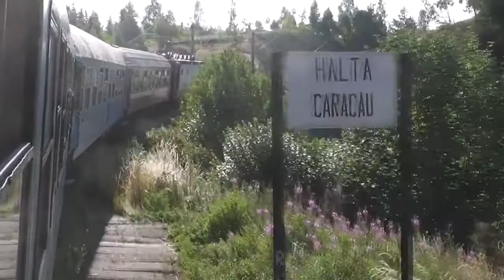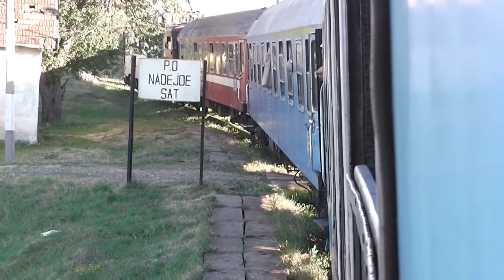R 5203 pe M501 HD